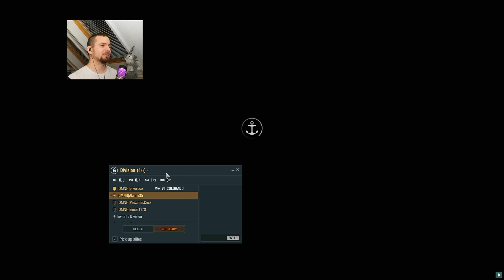Karácsonyi hadműveletek 🎁 | World of Warships #70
Fejezetek:
0:00 Bevezető
1:19 Konténer nyitások
10:09 Raptor Rescue - Mackensen
30:37 Narai - Bayern
50:42 Defense of Naval Station Newport - Scharnhorst B